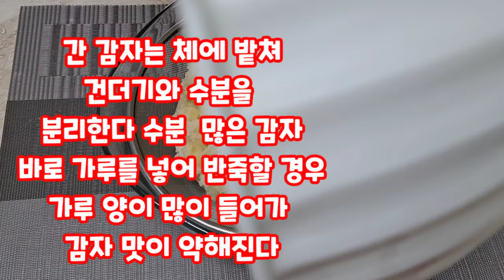알토란 임성근 감자옹심이 만들기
초여름 꼭 먹어야 하는 감자
감자옹심이 꼭  만들어 보세요